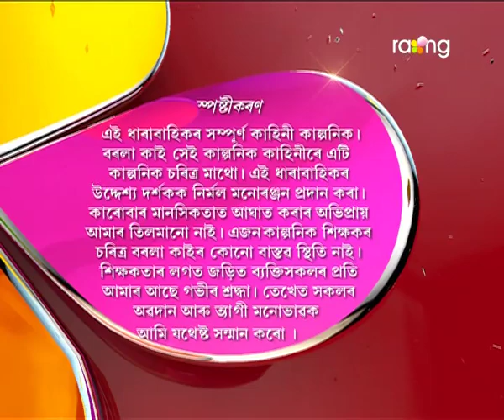Borola Kai | 31st Oct | Full Episode | No 480